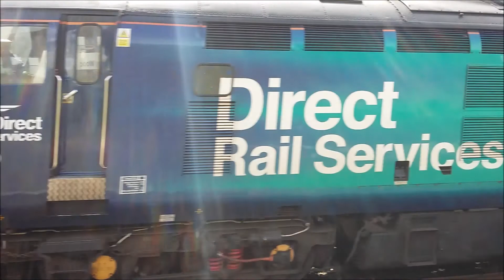The MazeyDay | Light Engine Move | 24/05/17 | RailTours